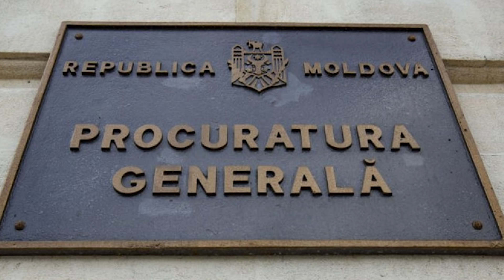15 минут назад! Санду ворвалась – с новым парламентом, важные переговоры! Это наконец произошло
Все детали в нашем видео.

Президент Майя Санду надеется, что с назначением нового правительства активизируется молдо-швейцарское сотрудничество, и Молдова останется приоритетом для программ развития Швейцарии.